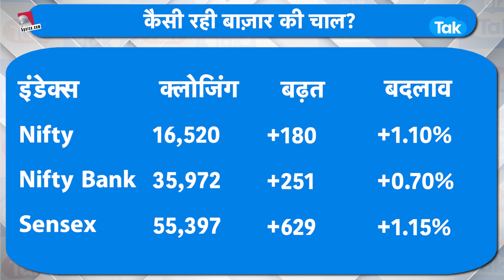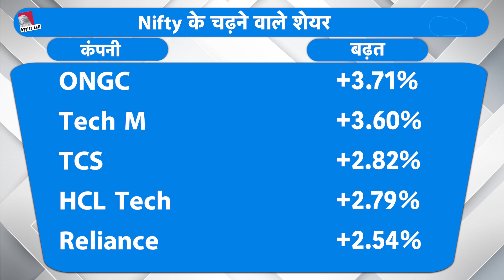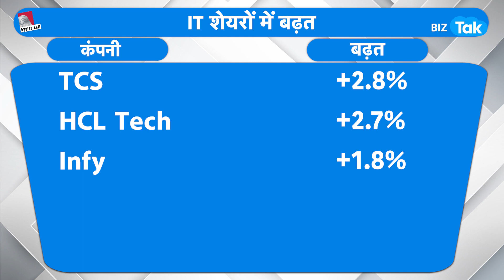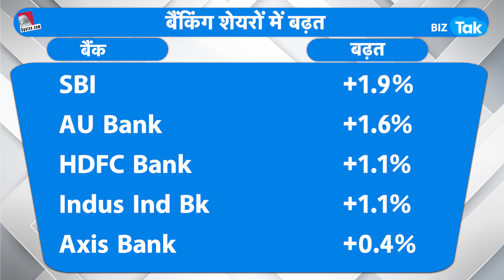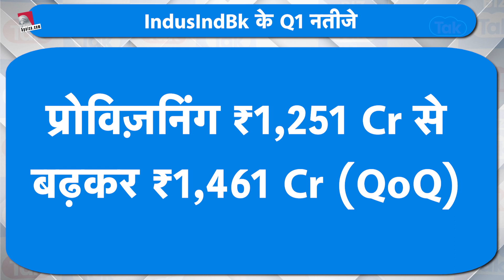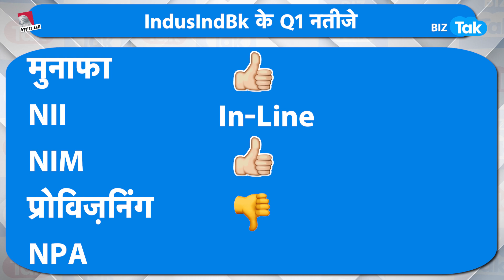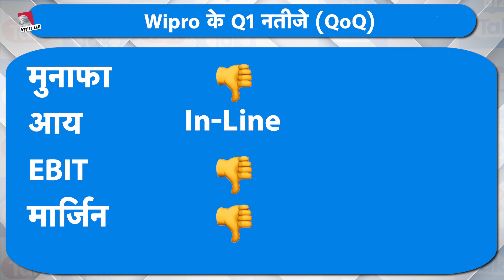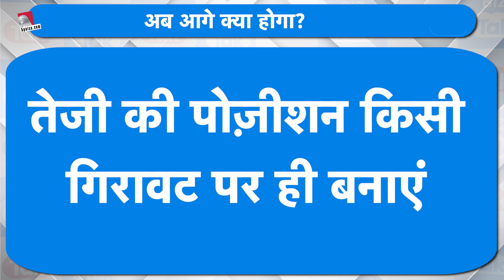क्या बाज़ार में फिर सतर्क हो जाएं? | BIZ Tak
5paisa is the fastest growing discount broker app with 2+ million happy customers and over 10 million app users. 5paisa offers all financial services like Equity Trading, Mutual Funds, Insurance, Research Products, Commodity and Currency Trading, Digital Gold Investment, US Stocks and more.